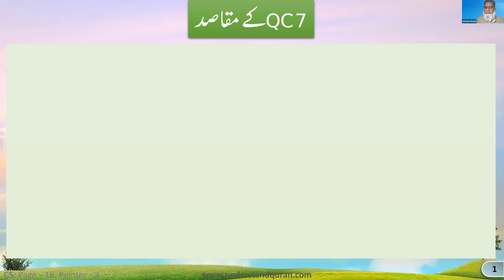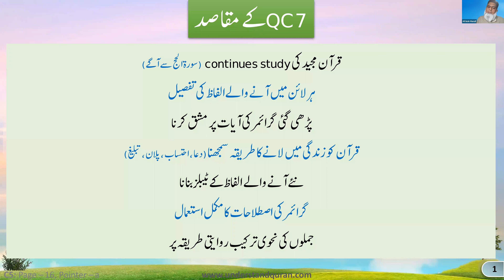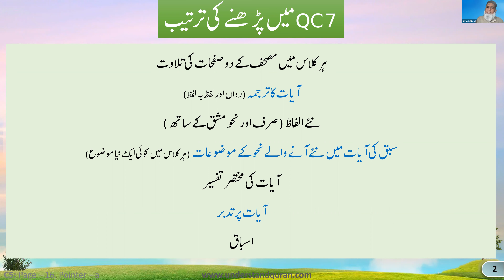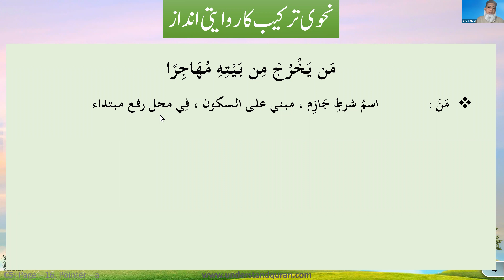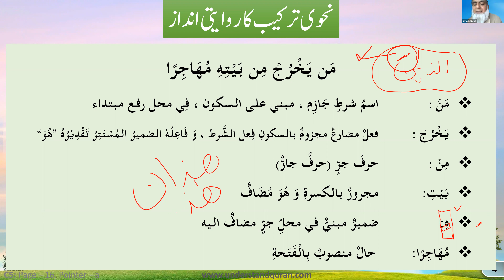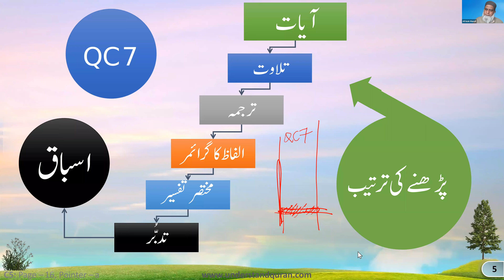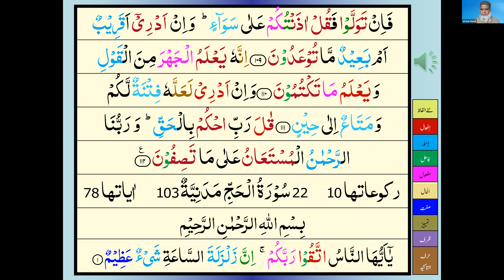QC7 Feb 16, 2023 Surah Al Hajj starting